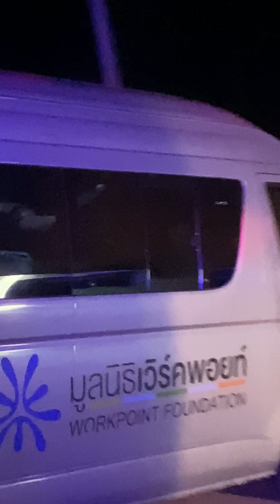เก็บตก งานอบอุ่นมากคืนนี้ส่งน้องด้วยใจรัก ไรอัล กาจบัณฑิต วัดห้วยพุก พิจิตร| 25.12.2565|แอบเที่ยวกัน